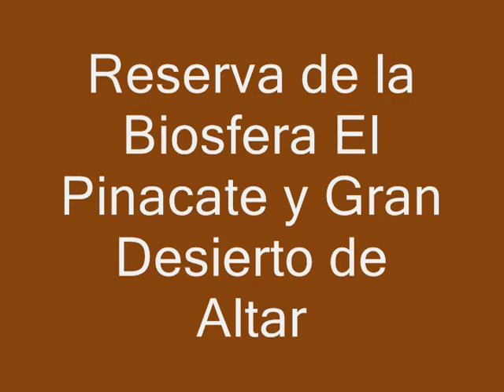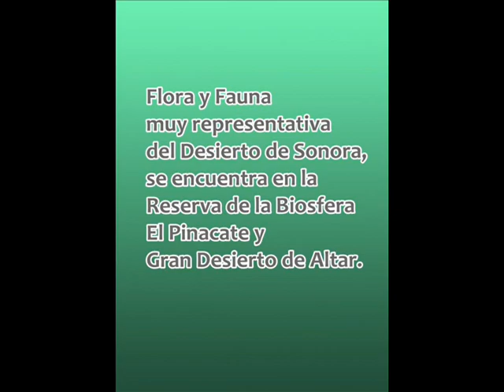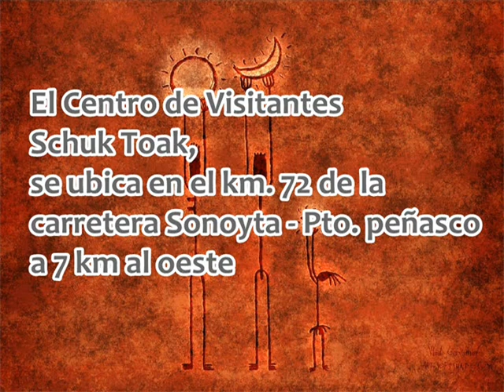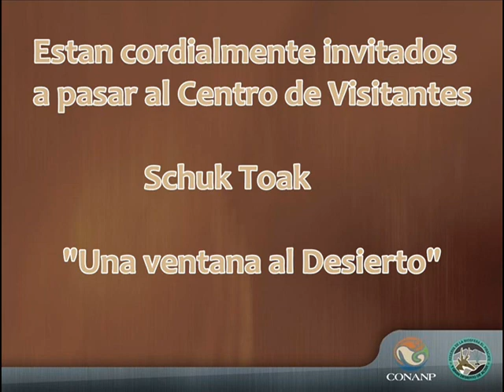Centro de Visitantes Schuk Toak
Es un lugar magico en medio del Desierto de Altar, donde se genera la riqueza cultural, geologica y biologica de la Reserva de la Biosfera del Pinacate y Gran Desierto de Altar en Sonora Mexico